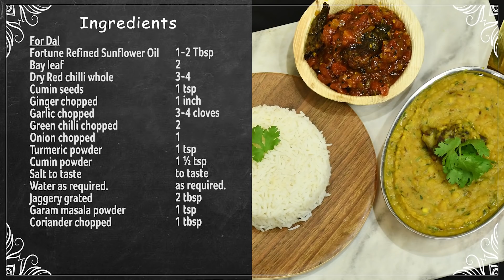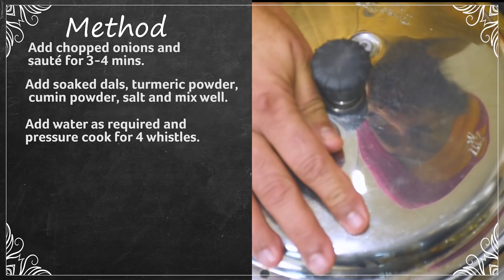Assamese Bootar Daali and Bilahir Tok | Chef Harpal Singh Sokhi | Fortune Ke Master Chef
Hailing from the beautiful valley of Assam, the combination of Bootar Daali and Bilahir Tok with piping hot steamed rice is the flavoursome and comfort food you need to try today! With the pro techniques and secrets of these recipes from Chef Harpal Singh, FortuneKeMasterChef brings to your kitchen another delicious ghar ka khana meal. Keep enjoying 20 years of ghar ka khana with Fortune.